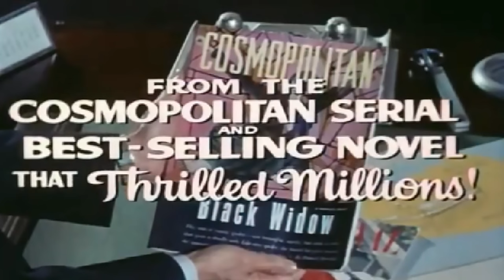Black Widow | Official Trailer | Crime Mystery Movie HD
Enhanced and restored in Color HD!

Nancy, a young writer struggling to make it in New York City, meets a famous Broadway producer at a party named Peter. Taking pity on her, Peter welcomes her into his apartment and gives her a place to write. Shortly after, Nancy is found dead in the bathroom. Peter is the main murder suspect. As rumors swirl about his involvement with Nancy, Peter decides to search for the real killer himself.
Directed by : Nunnally Johnson

Cast : Ginger Rogers, Van Heflin, Gene Tierney, George Raft